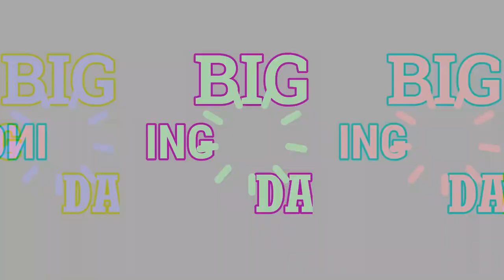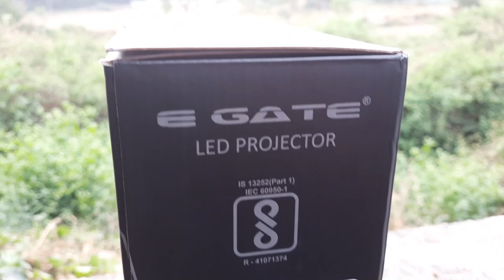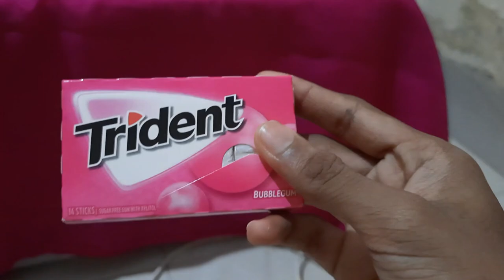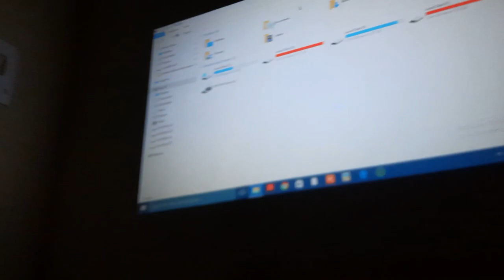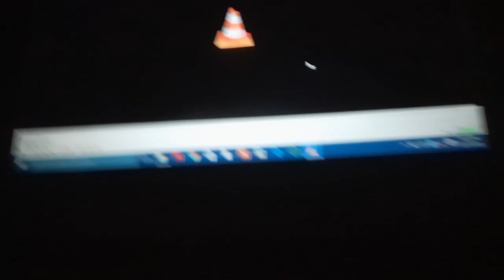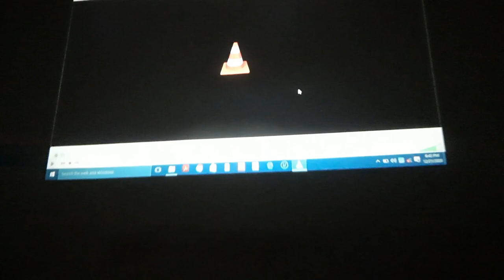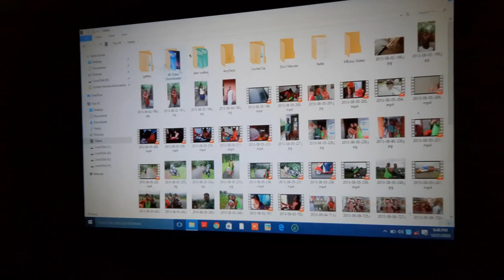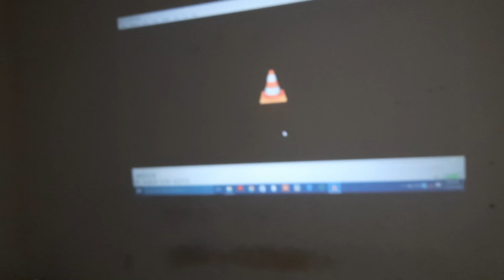In Bro prank Egate i9 best projector 2021 unboxing & testing | Action dude unboxing Rahul M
2021 pre edition projector.

A video I used for projector display testing

My mouse
1, GAMING MOUSE TECH GUY
MFTEK Gaming series